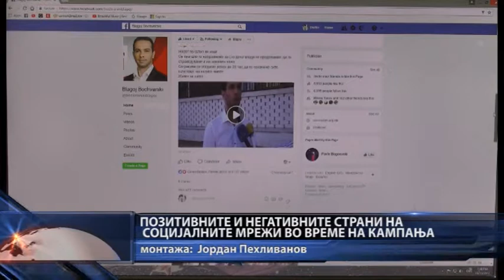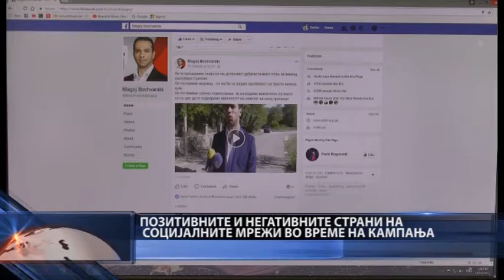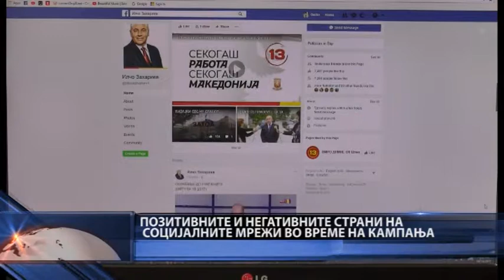KAMPANJA I INTERNET